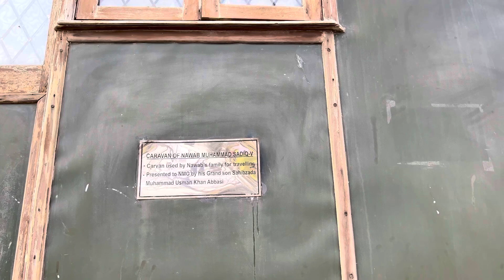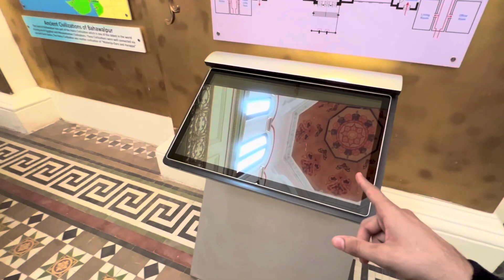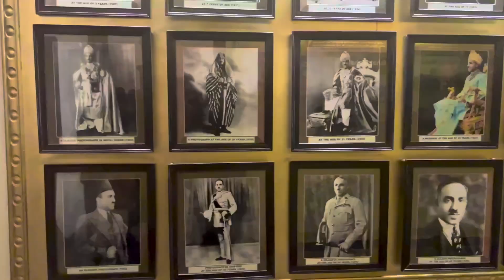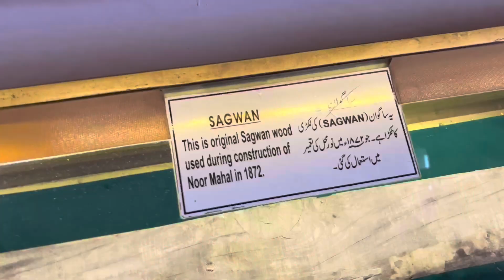Noor Mehal Bahawalpur || Nawab Sadiq Residences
update..

Ch Adeel Saif